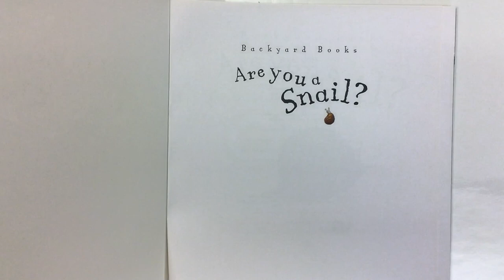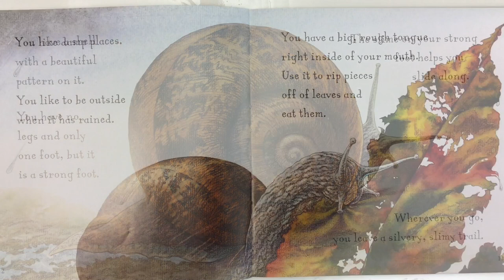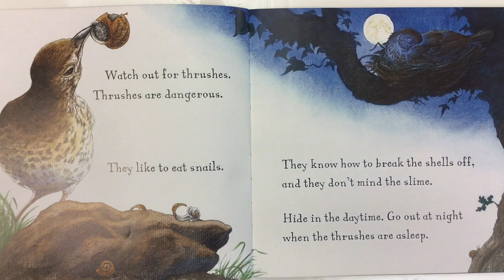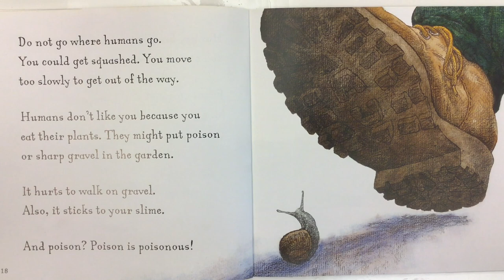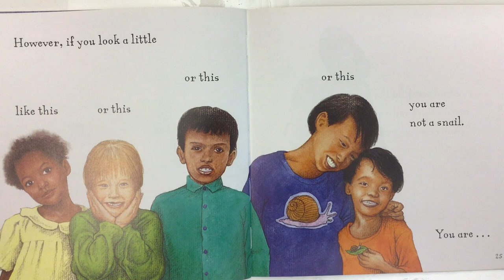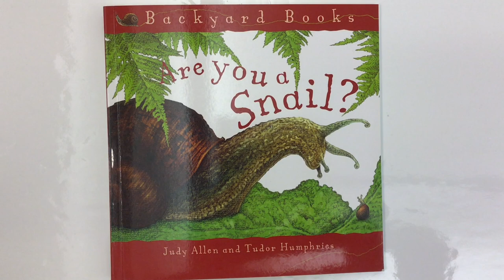Are You a Snail?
Mr. C. reads aloud a book all about garden snails.